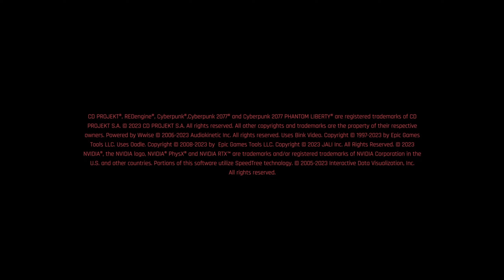Cyberpunk 2077 PC - 2023-10-27 21:09 Gameplay